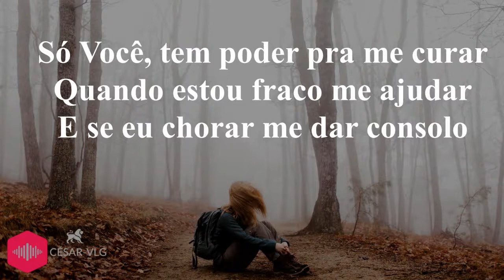MÁSCARAS | Isadora Pompeo Feat João Figueiredo ( LETRA + PLAYBACK ) LINKS NA DESCRIÇÃO!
" Que milhões e milhões de pessoas, possam ser alcançadas pelas boa novas do evangelho!
E que Jesus seja glorificado em nossas vidas!!!
Porque Dele e por Ele são todas as coisas."

Me chamo  César,
Do canal ;   Cesar VLG – Video Letra Gospel

Para que você possa ser notificado dos novos vídeos lançados!

✔️ SEGUE LINKS DE VIDEOS LETRAS COMPLETAS;

Produção Musical e Direção de Vídeo;
Cesar-VLG

OBSERVAÇÃO;
✔️Fazemos PlayBack Gospel, Video Letra Gospel, Lyric Video Gospel.

Att, César-VLG  :-)